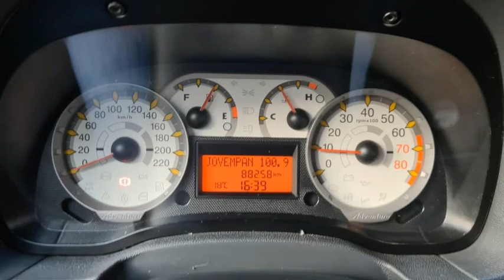FIAT IDEA - 2010 - São Caetano do Sul/SP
LAUDO 100% APROVADO, ADVENTURE LOCKER, APENAS 88 MIL KM. EM RARO ESTADO DE CONSERVAÇÃO. PLAZA AUTOMOVEIS UNE PREÇO JUSTO E QUALIDADE. A MELHOR AVALIAÇÃO DO SEU USADO COMO PARTE NO PAGAMENTO. TRABALHAMOS COM AS MENORES TAXAS DE FINANCIAMENTO. PARCELE A ENTRADA NO CARTÃO DE CRÉDITO EM ATÉ 18X. VENHA NOS FAZER UMA VISITA, ESTAMOS EM SÃO CAETANO DO SUL/SP.

Dados do Veículo
Veículo: FIAT / IDEA 1.8 MPI ADVENTURE LOCKER 8V
Ano: 2010/2010
Combustível: FLEX
Portas: 4 PORTAS
Câmbio: Manual
Cor: PRETA
KM: 88.000

✅ Air Bag
✅ Alarme
✅ Ar Condicionado
✅ Ar Quente
✅ CD Player
✅ Desembaçador Traseiro
✅ Direção Hidráulica
✅ Freio ABS
✅ GPS
✅ Rádio
✅ Rádio e MP3
✅ Retrovisor Fotocrômico
✅ Retrovisores Elétricos
✅ Travas Elétricas
✅ Vidros Elétricos
✅ Volante com Regulagem de Altura
✅ Limpador Traseiro
✅ Air Bag Lateral
✅ Trio Elétrico
✅ Farol de Neblina
✅ Entrada USB
✅ Controle de Som no Volante
✅ Cartão SD
✅ Bluetooth
✅ Porta Copos
✅ Trava Elétrica Central
✅ Engate
✅ Ar Digital
✅ Rádio USB
✅ Retrovisor Retrátil
✅ Som Original